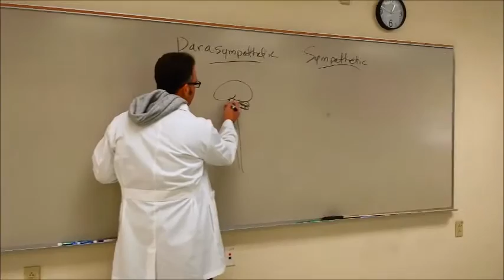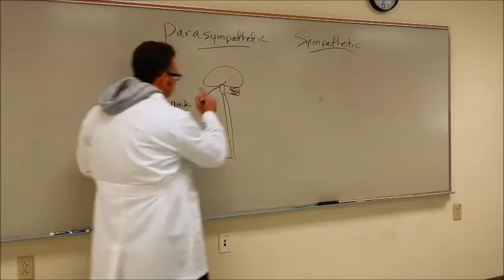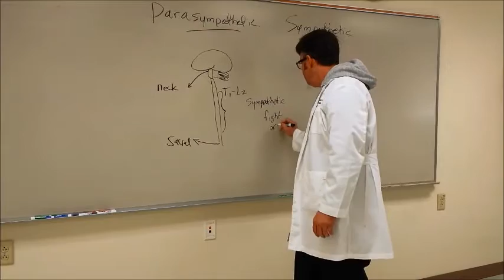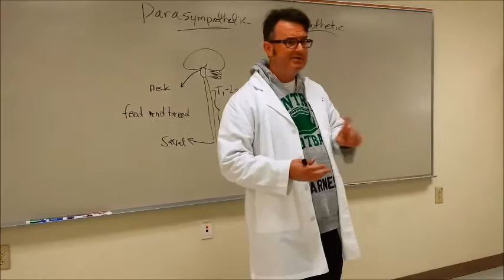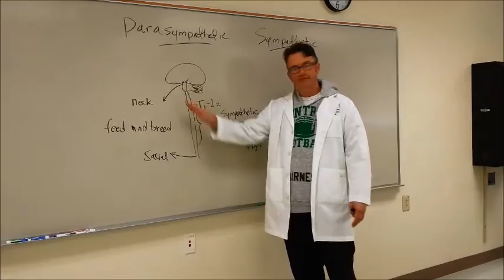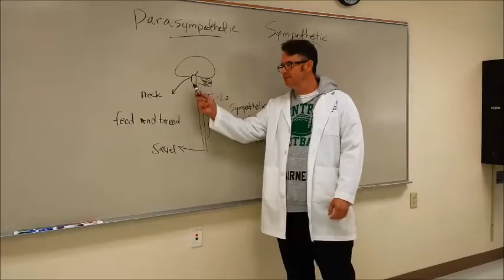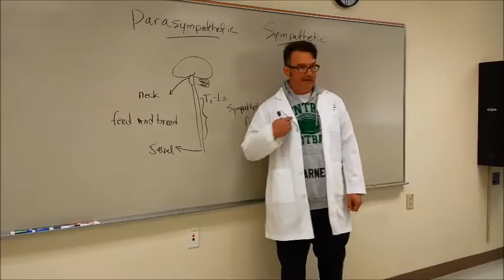Parasympathetic and Sympathetic nerve system with Chiropractic clinical notes, Mark 1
Also, please note on-screen clarifications within the video.

Dr. Darrell D. Barnes discusses the parasympathetic and sympathetic nerve systems and how they relate to Chiropractic case management.

Videographer:  CEARA Shelton